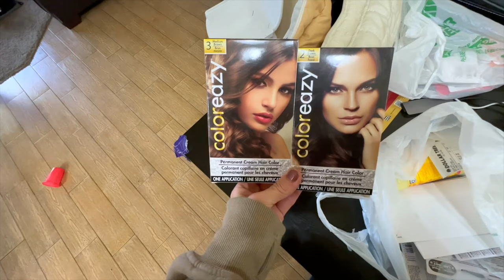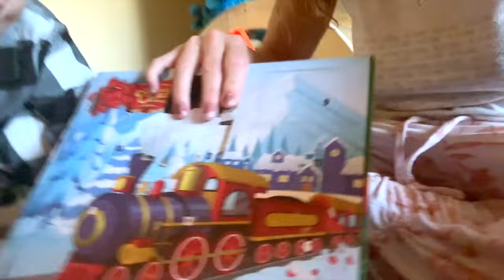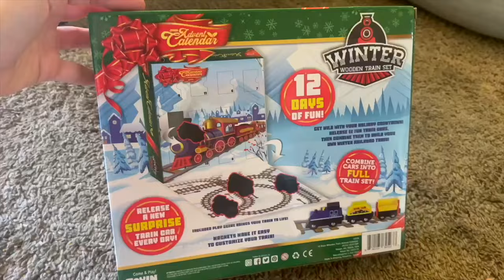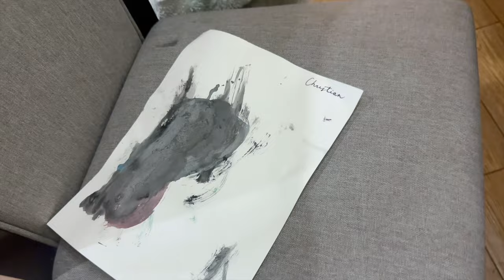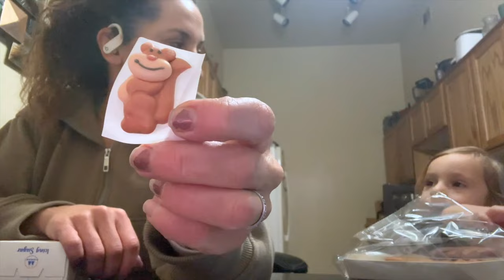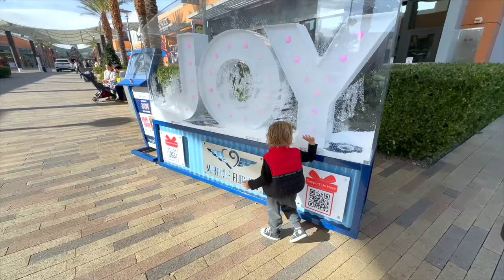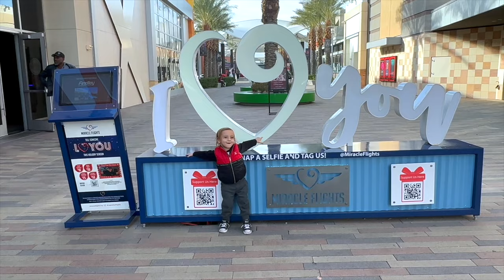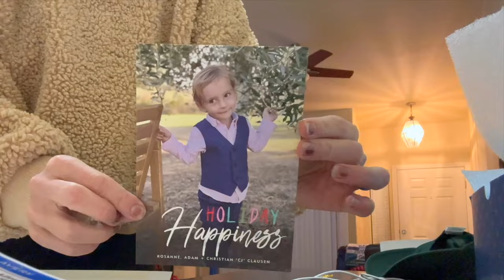Doing Holiday Things...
Instagram: Ro: @ro_clausen Podcast: @gritability Adam: @adam213isfree

Write or send packages/art to Ro & Adam/SPWF/Gritability:
Ro & Adam Clausen
304 S. Jones Blvd, 2171

Stay strong.
Love strong.
You're one-day closer.
Xo,
Ro